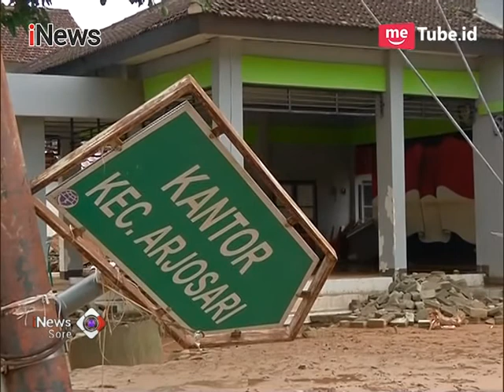Pasca Banjir Bandang, Warga Bersihkan Sisa Lumpur - iNews Sore 01/12